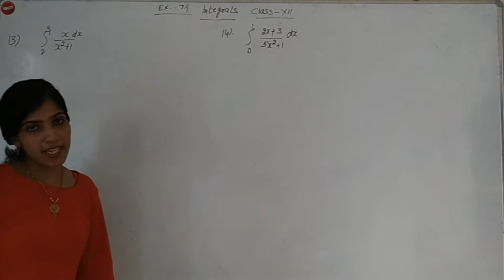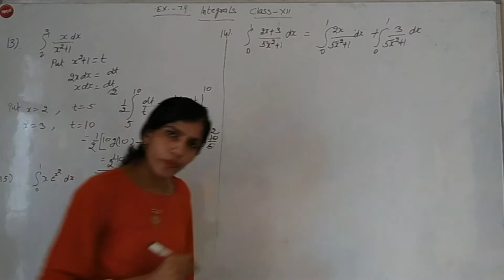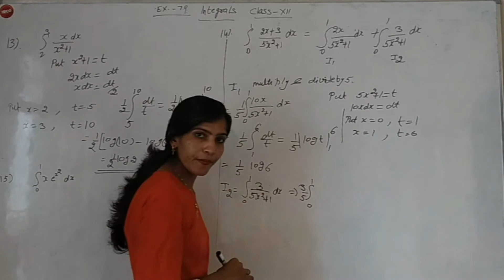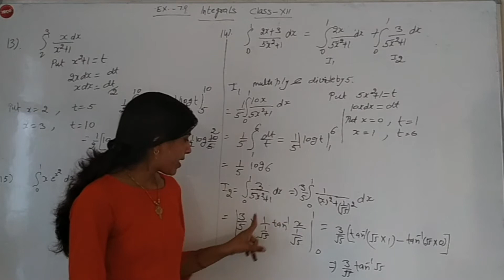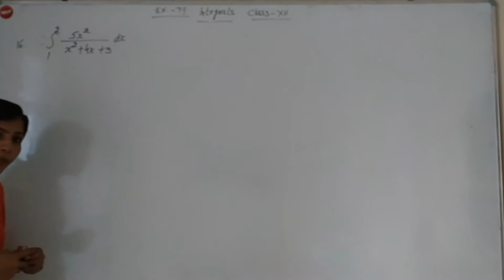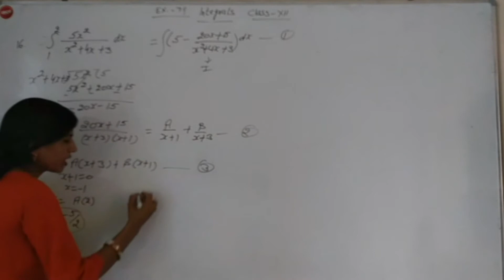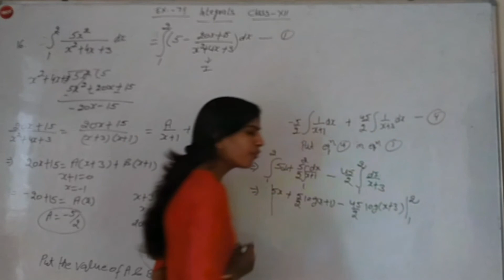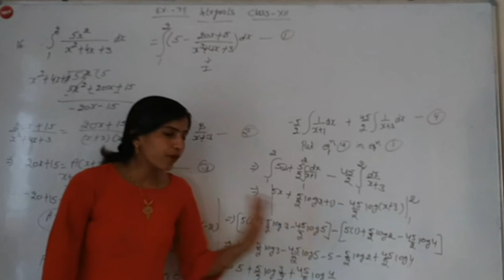Ex.7.9 Q 13,14,15,16 INTEGRALS Class XII